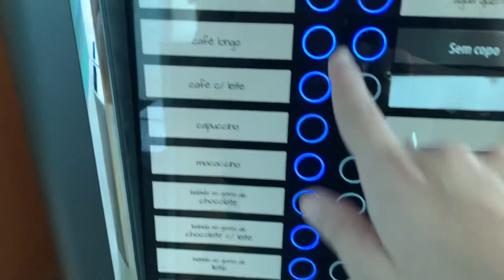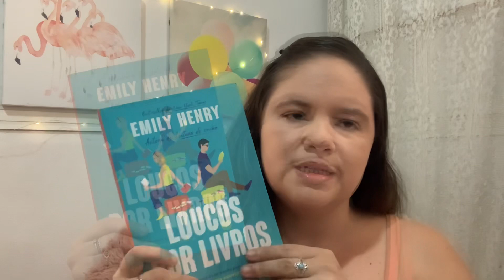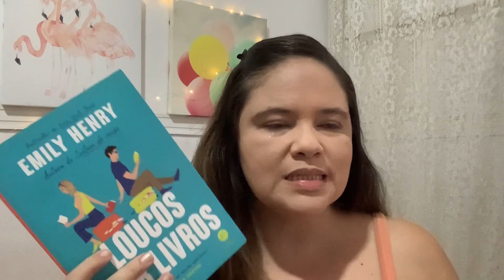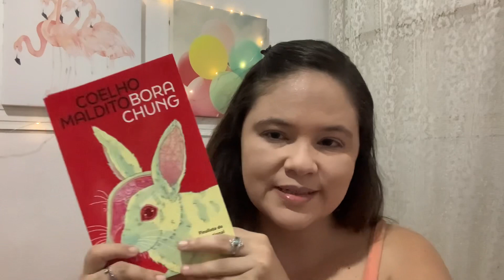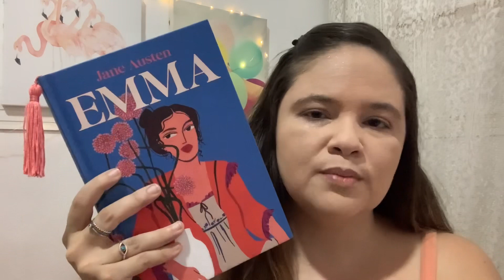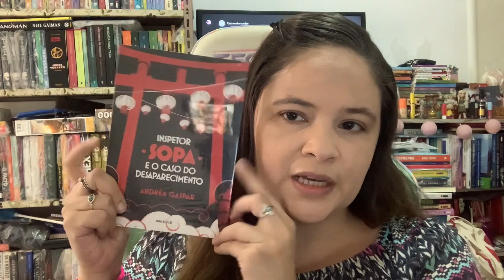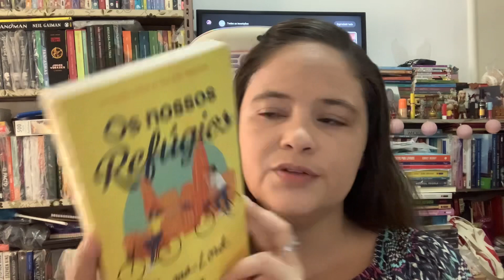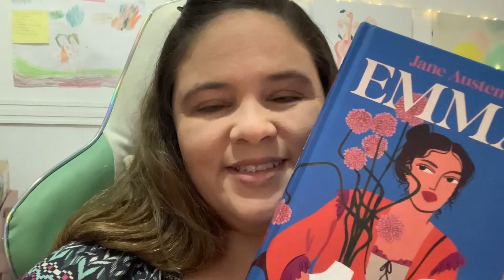COMECEI A LER EMMA E COELHO MALDITO, TERMINEI LOUCOS POR LIVROS | VLOG